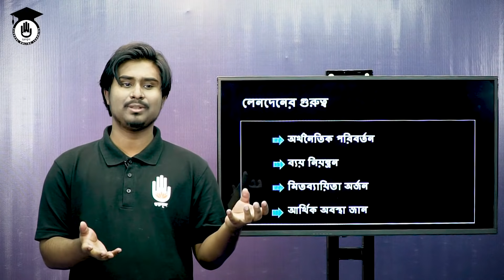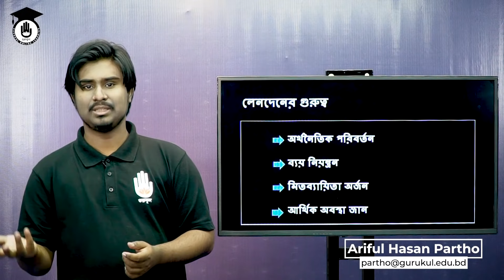HSC Polytechnic, Accounting Theory & Practice, Chapter 2 - লেনদেনের গুরুত্ব | একাউন্টিং গুরুকুল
লেনদেনের গুরুত্ব [Importance of Transaction] আজকের ক্লাসের আলোচনার বিষয়। লেনদেনের গুরুত্ব [Importance of Transaction] ক্লাসটি পলিটেকনিক [Polytechnic] এর একাউন্টিং থিউরি এন্ড প্র্যাকটিস ৬৫৮৫১ [ Accounting Theory & Practice, 65851 ] বিষয়ের, ২য় অধ্যায়ের [Chapter 2] অংশ।

"লেনদেনের গুরুত্ব" ক্লাসটি নিয়েছেন হিসাববিজ্ঞানের শিক্ষক আরিফুল হাসান পার্থ।